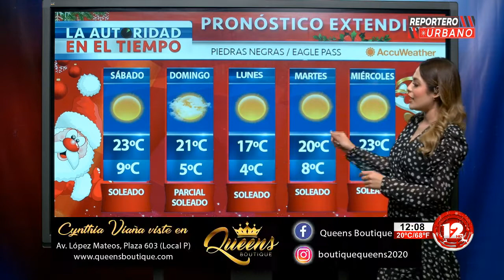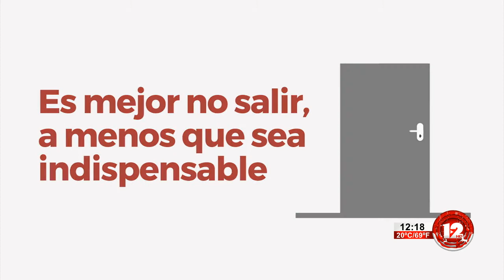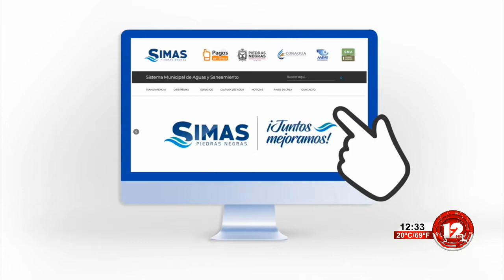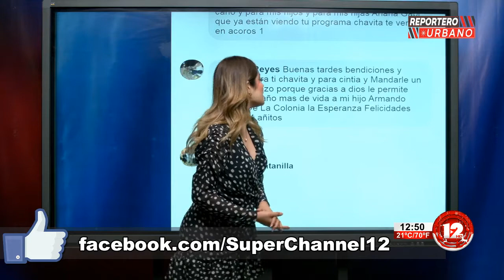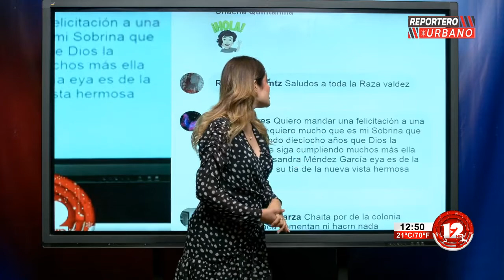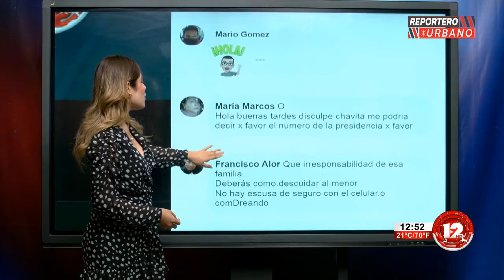REPORTERO URBANO │11 DE DICIEMBRE DEL 2020